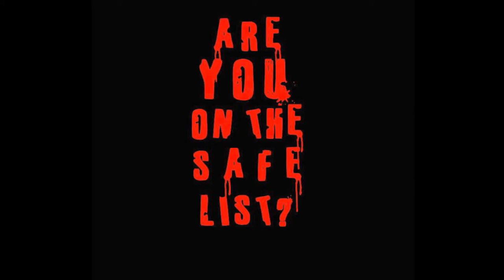Mic Picasso x R.E.E.P.E.R Men - I Hear They Coming {Official Video}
Hip Hop artist Mic Picasso and the insane secret society, R.E.E.P.E.R Men collaborate on this crazy music video!! Catch them at New York Comic Con 2015!! Directed, Edited, & Shot by Asulay